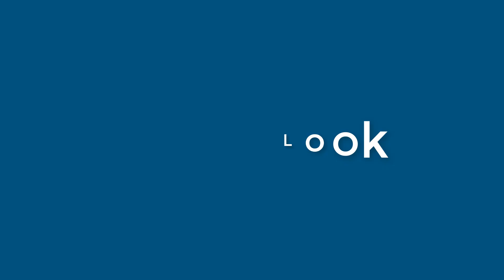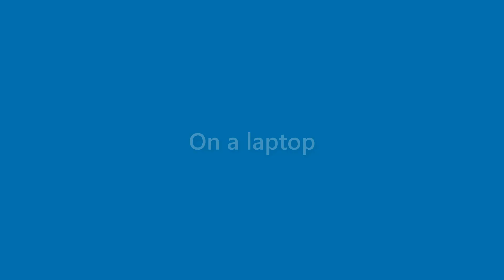Adriana Stewart - appearance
Name Look - Adriana Stewart - appearance. In this video we present "Adriana Stewart" name look and feel in various scenarios.
This video will cover:
How does "Adriana Stewart" look as a personal letterhead?
How does "Adriana Stewart" look on a business card?
How does "Adriana Stewart" look on a computer/laptop screen?
How does "Adriana Stewart" look with different background colors?
How does "Adriana Stewart" look with various fonts?